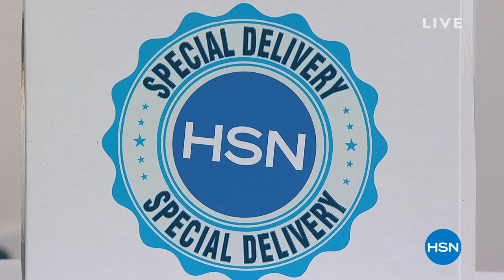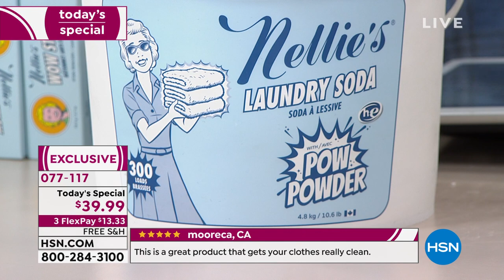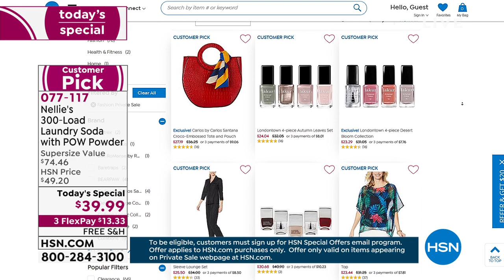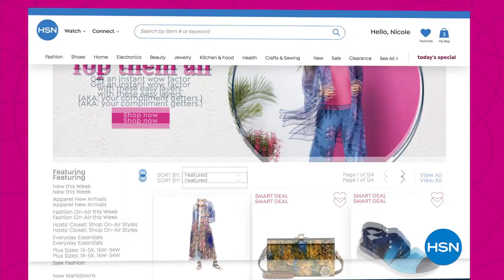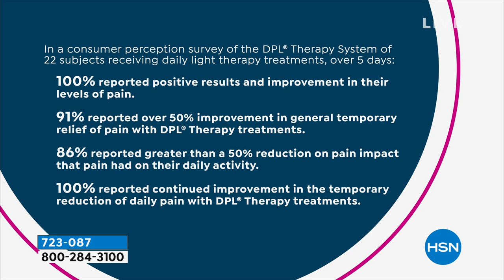HSN | Adam's Open House 08.30.2021 - 09 PM